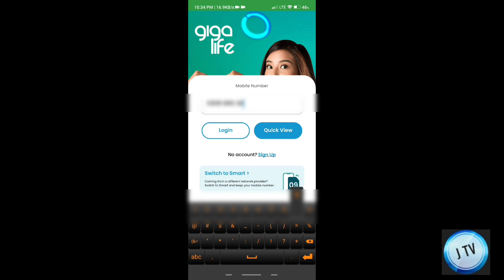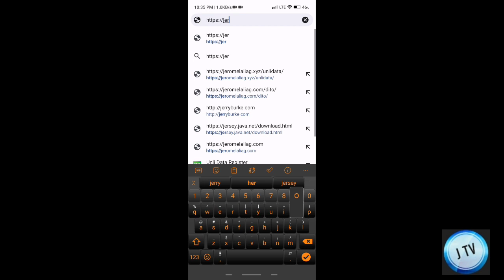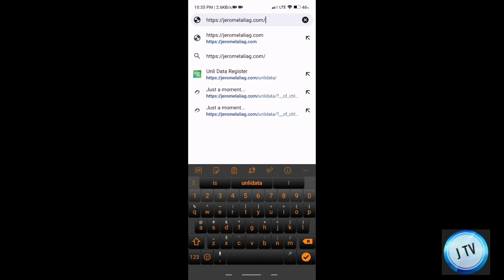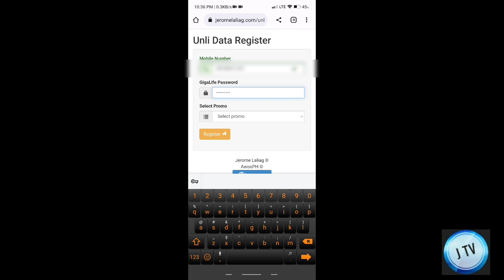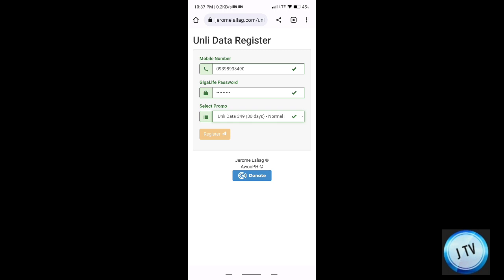UNLIDATA PARA SA LAHAT!!! BUMALIK NA!!! SMART/TNT!!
UNLIDATA ONLINE REGISTER!

Sa mga nahihirapan na maacess yung website, gamit kayo ng "next dns" app from playstore.